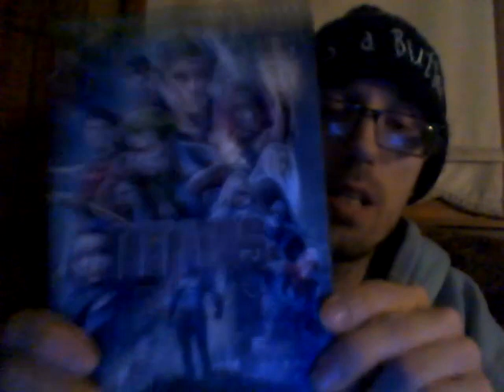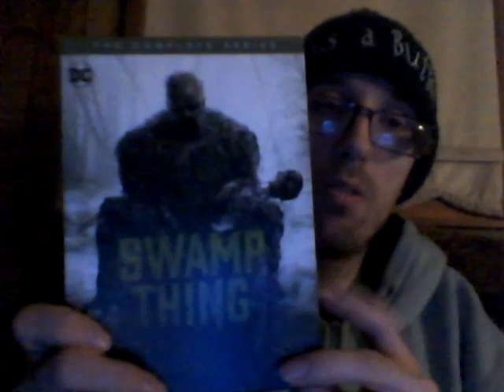Energy Drink Show 11-25-20!